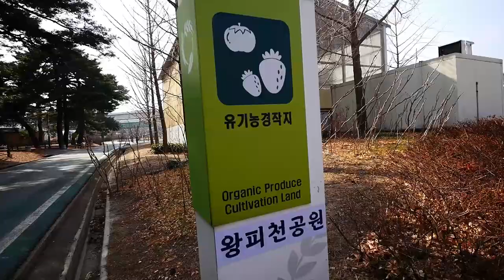울진 왕피천공원, 유기농 경작지로 딸기 따러 오세요^^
[울진방송 영상에세이]20210225
울진군, 왕피천 공원 유기농 딸기 수확 체험 운영
ㅣ- 매주 토요일 오후 가족단위 체험 가능 -
ㅣ- 친환경 농업 현장학습의 장으로 활용 -

울진군(군수 전찬걸)은 오는 3월부터 왕피천공원 유기농 딸기수확체험을 실시한다고 밝혔다.

유기농 딸기수확체험은 공원 내 유기농 경작지에서 재배하고 있는 딸기를 현장에서 직접 수확하여
건강한 먹거리의 중요성과 수확의 기쁨을 제공하는데 목적이 있다.
가족단위 체험시간은 매주 토요일 오후 2시부터 2회이며,
4월부터는 어린이집, 유치원 등 단체 체험을 실시한다.

체험장에서는 전문교육을 받은 직원이 유기농 재배의 토양개량에서 부터 병충해 방제,
벌에 의한 딸기 수정과정, 수확방법 등을 상세하게 설명할 예정이며, 어린이들과 체험객들에게
친환경농업의 중요성을 인식시키는 현장학습의 장으로 활용할 계획이다.

코로나19 예방을 위해 체험을 하는 동안 사회적 거리두기, 마스크  착용 등 방역수칙 준수와
직원의 안내에 잘 따라야한다.

딸기 수확체험은 사전예약으로 진행되며,  예약은 3월 2일부터 군청 홈페이지 통합예약시스템을
통해 온라인으로 가능하고, 매주 월요일 오전 9시부터 선착순으로 예약을 받는다.